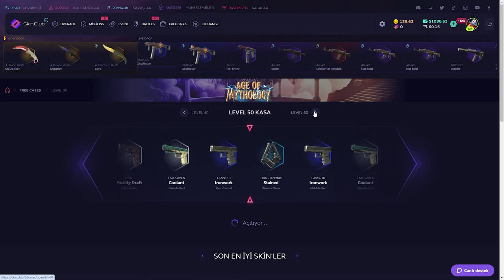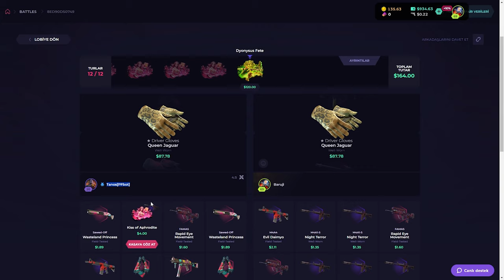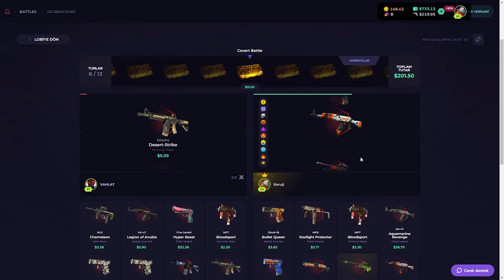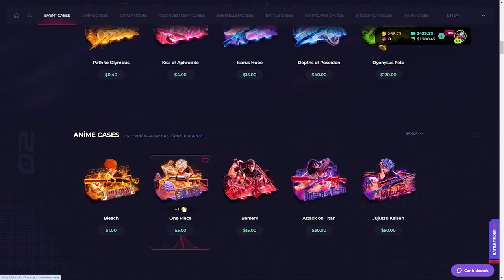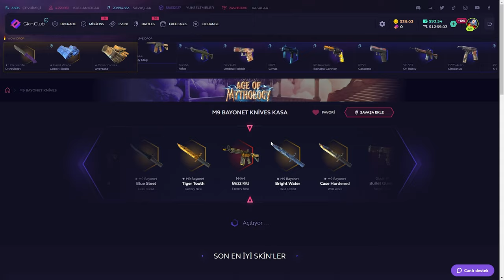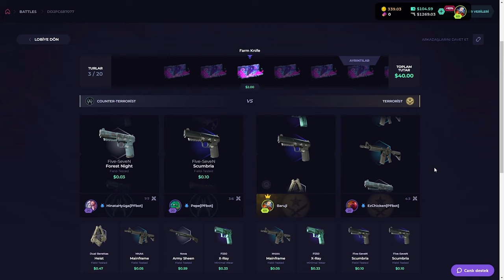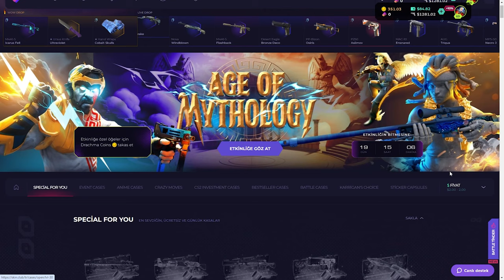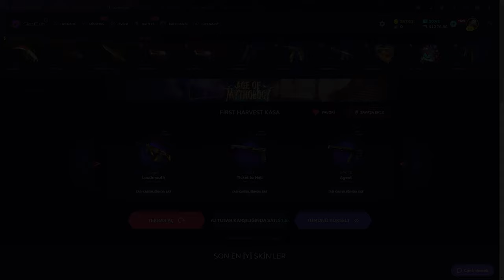15$ KASADAN 500$ AWP ÇIKARTTIK! | SkinClub Promo Code 2024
15$ KASADAN 500$ AWP ÇIKARTTIK! | SkinClub Promo Code 2024